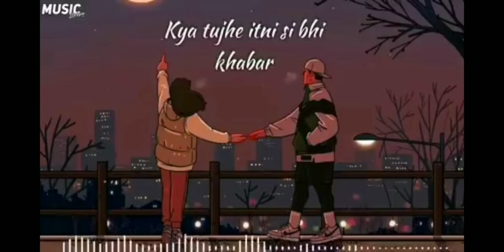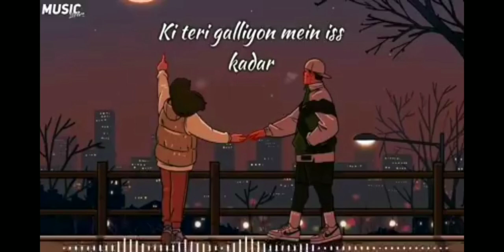Sun mere humsafer guitar cover song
sun mere humsafer song